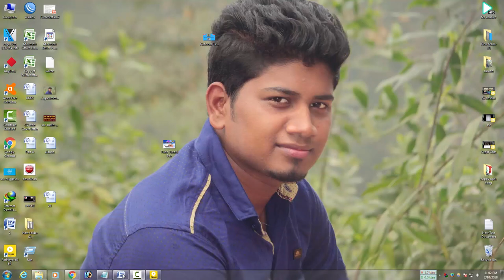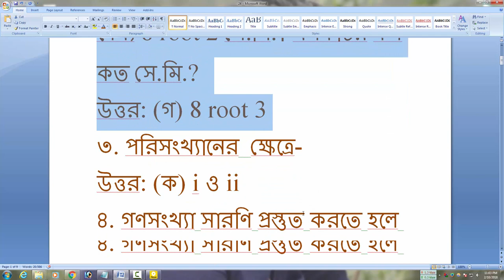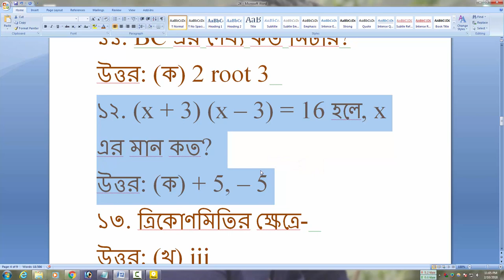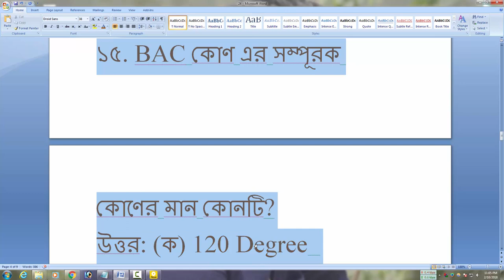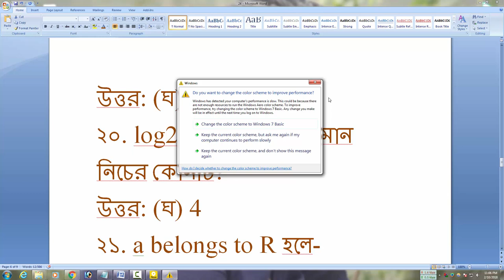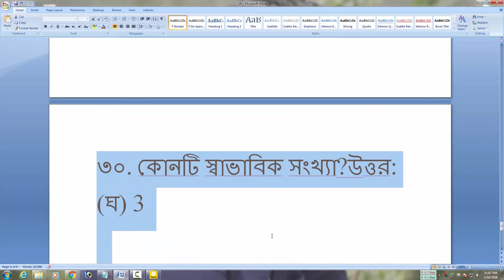SSC mathematics question mcq solution 2018!! SSC Exam 2018